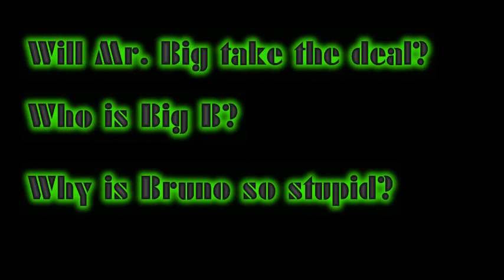The Nut Crew Episode 1 The Art of The Bigly Deal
The Nut Crew is a weekly dramedy made up of young aspiring actors, writers, and directors as they learn from my ongoing film education.  This is a weekly YouTube show that is dedicated to comedy, drama, and suspense, centered around two main characters: Mr. Big, and his nemesis, the lead detective, Big B.  Watch weekly to find out the latest happenings as these two play cat and mouse along with their dedicated team of supporting actors: the characters Bruno, Det. James, and Captain Dominik.  My kids and I partner on this weekly show to bring you a Saturday Night Live style of fun mixed with a driving story filled with suspenseful and thought provoking drama.  Think of all the suspenseful dramas you've seen on television and the silver screen, and you will only scratch the surface of this weekly internet show.  As each of these young first-time actors, writers, directors, and producers deliver their lines, you will not only feel the gripping dramatic suspense of each show, but at times you will forget that its characters are not professional actors.